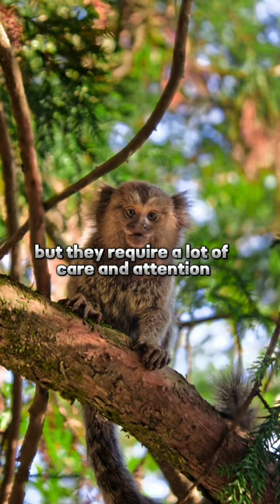Pygmy marmoset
monkey
pygmy marmoset monkey
marmoset
animals
pygmy marmosets
marmoset monkey
finger monkey
pet monkey
wildlife
nature documentary
shorts
pygmy marmoset pet
wildlife documentary
smallest monkey
nature
marmoset monkey pet
cute finger monkeys
pet finger monkey
animal
finger monkey pet
national geographic
exotic finger monkey
finger monkey baby
pygmy marmoset monkeys
finger monkeys
wild animals
smallest monkey in the world
baby marmoset monkey care
cute finger monkey
animal facts
finger marmoset monkey
finger monkey cute
finger monkey exotic
animal documentary
finger monkey animal
monkeys
marmoset finger monkey
finger monkey video
cutest finger monkey
tiny monkey
pygmy
primates
nat geo wild
pygmy marmoset eating
pygmy marmoset monkey pet
baby marmoset monkey
world's smallest monkey
facts
cute monkey
documentaries
animal shorts
worlds smallest monkey
anmals
pigmy marmoset
marmoset monkeys
the world's smallest monkey
tiny titans: the pygmy marmoset
monkey finger
small monkey
pigmy monkeys
pigmy monkey
world smallest monkey
the smallest monkey on earth
pigmy marmoset monkey
the smallest monkey in the world
pygmy monkey
pygmy marmoset documentary
pet marmoset
pygmy marmoset eating grape
world's smallest monky
pet
youtube shorts
exotic marmoset
exotic pet
worlds smallest animals
top 10 most smallest animals in the world
smallest animal
smallest animals on earth
smart animals
smallest animals ever
smart animals videos
goeldi's marmoset
marmosets food
viral
shortsfeed
with roblox
viral video
shorts trending
animal planet
trending
interesting
social
rainforest
south america
documentary
discover
science
natgeo
nat geo
wild
harem
territory
dominance
vs
attack
fight
battle
deadliest
world's
gelada
geographic
national
black mamba
prey
predator
violent animals
poisonous animals
deadly animals
world's deadliest
ps88
pygmy marmoset care
pygmy marmoset facts
pygmy marmoset price
pygmy marmoset cost
pygmy marmoset baby
pygmy marmoset short
pygmy marmoset smallest primate in the world
unbelievable facts about pygmy marmoset
intresting facts about pygmy marmoset
amazing facts about pygmy marmoset monkey
unknown facts about pygmy marmoset
smallest monkey pygmy marmoset
facts about smallest monkey
pygmy marmoset monkey facts in hindi
pygmy marmoset monkey facts
pygmy marmoset monkey size
pet monkey
monkey pet
smallest monkey
small monkey
finger monkey
tiniest monkey
tiny monkey
pygmy marmoset monkey
deforestation
habitat loss
amazing creatures
omnivores
rainforests of south america
smallest monkeys
monkey funny video
baby monkey animal
baby monkey
crocodile dentist vet
vet tech dentistry
gorilla teeth diet
zoo tv dublin
dublin zoo tv series
dublin zoo
gorilla dentist
silverback gorilla
gorilla
orangutan
zoo flamingo
flamingos
endangered animals
endangered species
extinct animals
zoo animals
python
snake python
tapir zoo
injured giraffe
giraffe
the zoo season 1
the zoo
nature documentaries
wild wonders
animal videos
cutest pets
tiny animals
cutest monkey
smallest
pets
cute animals
little monkey
knowledge facts
creative facts videos
amazing facts videos
hindi facts videos
facts of animals
facts about animals
airbus company
monalisa
pridev josi
nepal tik tok band
tik tok band vpn use
mr best
mr best hindi
world buttfull girl
rose
garima entertainment
padam tamang
vten
xxxtentacion
dax rap
bts
dax
bts
2b gammer
anil sunar vlog
animal fact video
xxx video
world small monkey
antarctica
world largest monkey
ronaldo
mugbang video
total gaming
tondy gammer
amazon jungle video
full documentary
free documentary
full episodes
wild kratts full episodes
wild kratts official channel
chris kratt
martin kratt
krat brothers
wild krats
wild krat
wild kratt
zoboomafoo animated
kratt br